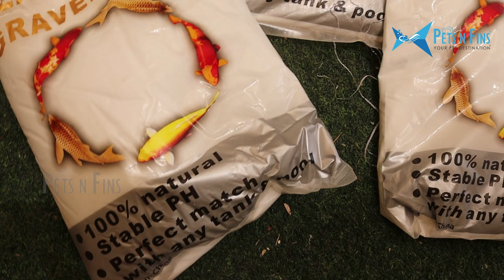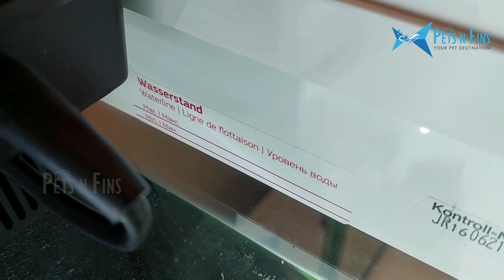ബ്രാൻഡ്‌ന്യൂ ജ്യൂവെൽ ടാങ്കിൽ സ്‌നേക്ഹെഡ് - മോൺസ്റ്റർ ടാങ്ക് വരാൽ - ഒരു ഒന്നൊന്നര മീൻ 🦈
Snakehead fish tank setup in Juwel Rio 450
snakehead fishing kerala & snake head fishing malayalam
Same type fish in kerala snakehead fishing and cooking in @fishingfreaks